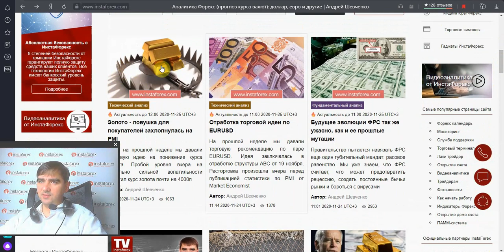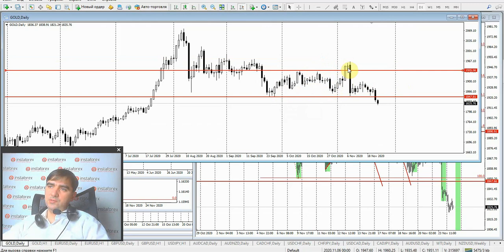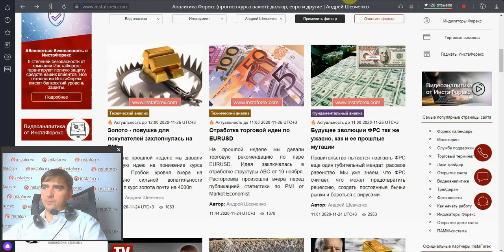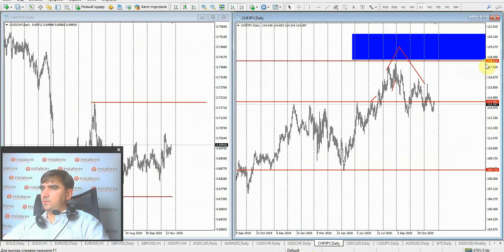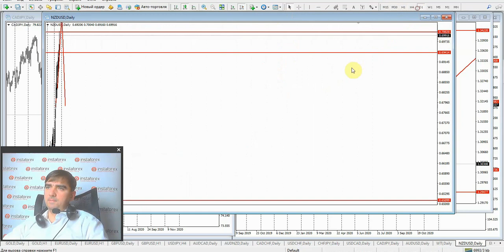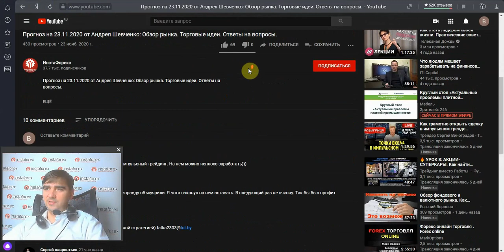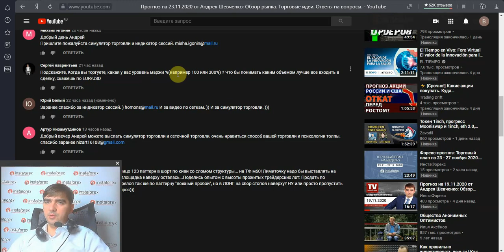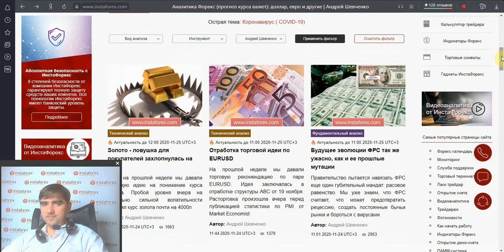Прогноз на 24.11.2020 от Андрея Шевченко: Обзор рынка. Торговые идеи. Ответы на вопросы.